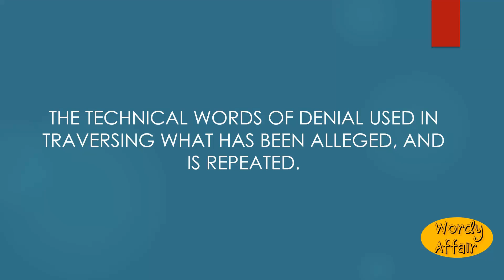Absque hoc Meaning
The technical words of denial used in traversing what has been alleged, and is repeated.

In this video, you will learn "Absque hoc" Meaning and pronunciation in English.

Wordy Affair